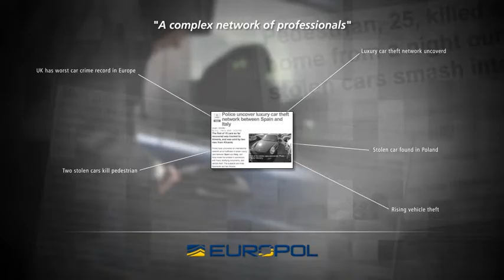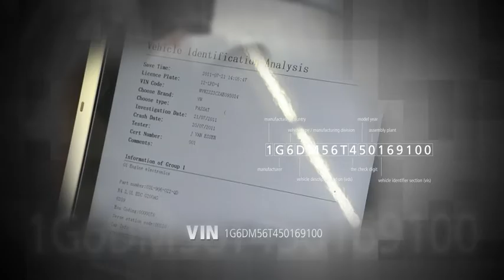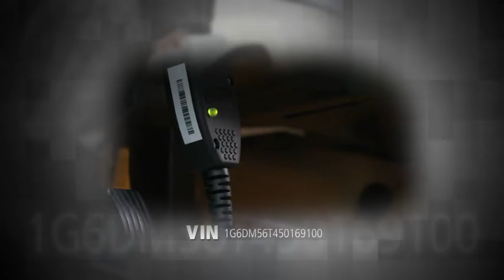Stolen Vehicle Investigation - Forensic Investigation of Vehicles & Modules To Identify the VIN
The Vincube is a forensic tool invented by Martin Coyne to acquire identification data from stolen vehicles or vehicle parts subject to identification investigation. The VINCUBE was developed in a partnership between the Rotterdam Police, Launch Tech and in the later stage, Interpol. The development of the VINCube started with a concept based on actual cases. In 2006, Martin Coyne founded and initiated the VIN-reading concept based on actual cases that were under forensic investigation. The concept was advanced in 2009 into a full joint project to develop the specialized technology. The original concept founded in 2006 and was re-originated by the Netherlands Police with funding from the Netherlands Ministry of Justice in 2009. The project developed by colleagues of the TOD, the Netherlands Police was successful and based on the global demand the project was handed over to Interpol for further development. Today the technology is a Law Enforcement standard in vehicle forensics. A team of 4 colleagues worked on the development, 2 civilians and 2 Police officers, crash Reconstruction experts, one of which was the project manager.

The hardware and software data extracted can be used by Vehicle Examination teams to build a highly accurate and forensic understanding of what parts are fitted to a vehicle, the serial numbers and production data of each installed part. Some examples are:

VIN of each coded part
Serial number of each coded part
Production date of each part
Number of coded keys
Number of different VIN
Cross reference to the Police database for stolen checks
A forensic report is produced with a hash value

Current Status:

Originated by Rotterdam Police in effort to create a tool capable of imaging ‘freeze frame’ event or other stored vehicle data from vehicles manufactured 2006 onwards (pre EDR Europe).

2009/2010 – European partners engaged to assist in data collection, beta testing and proofing of the platform for two initial devices, CrashCube and VinCube.
2010/2011 – Testing with partners and NFI including vehicle crash testing
2011/2012 Due to the re-organization of the Dutch Police, the Project was handed over to Interpol.
Deployment

2012/2013 – Development of Phase 2.

2013/2014 – The UK, a team of experts led by Mr John Rusted, conducted the research and development based on live cases.
2016/2017 – Extensive testing and upgrading program to include covert capabilities , ‘module out’ imaging and infotainment data capture.
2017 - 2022 - Digitpol is conducting R&D on the toolset.